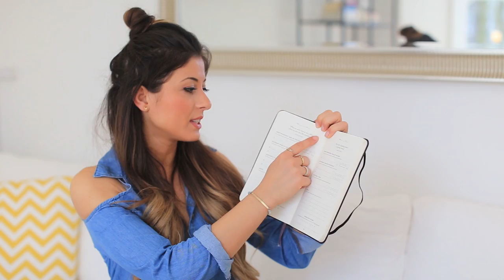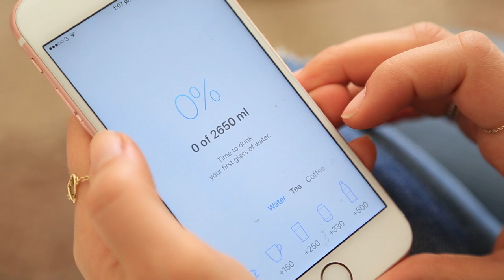March Favorites | Mimi Ikonn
Water App- Water check

Cooked On Netflix

Heart Earrings- Dogeared

Unicorn Necklace- Dogeared

The Gifts of Imperfections- Brene Brown sign up to Audible for your free audiobook

Love you!
xx
Mimi